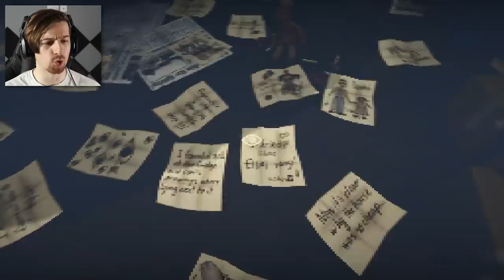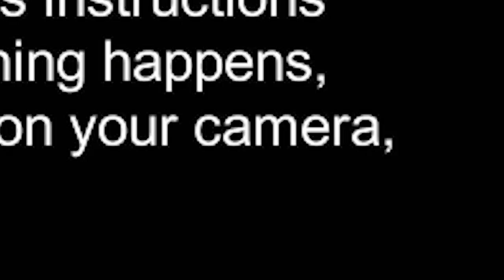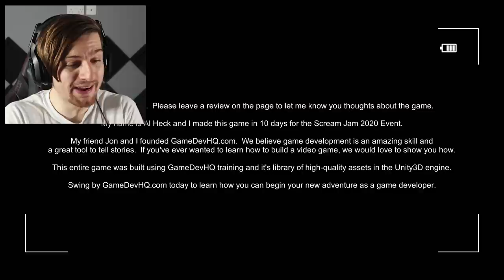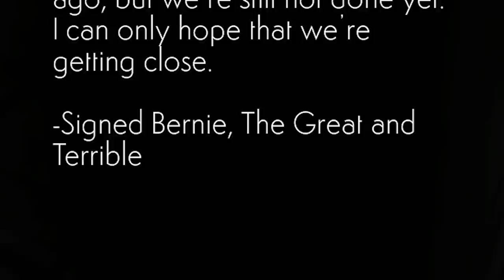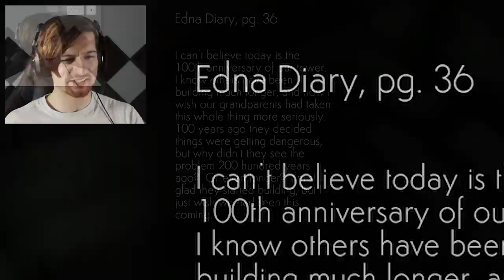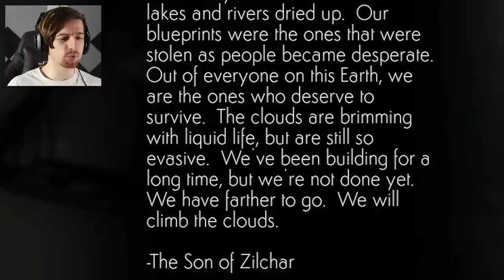THIS HORROR GAME HAS ME WANTING TO QUIT (Just watch..) - 3RG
Welcome back to another episode of 3 Random Games. These horror games are getting a little too extreme and I'm terrified.. Enjoy